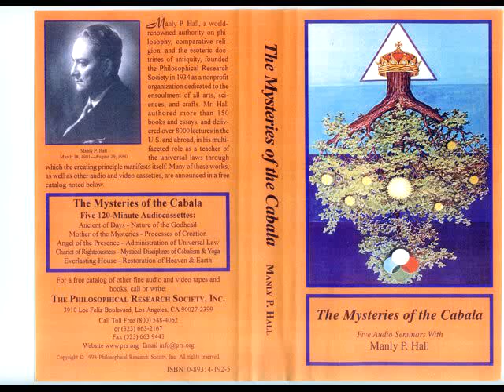the mysteries of the cabala manly p hall part 2.mp4